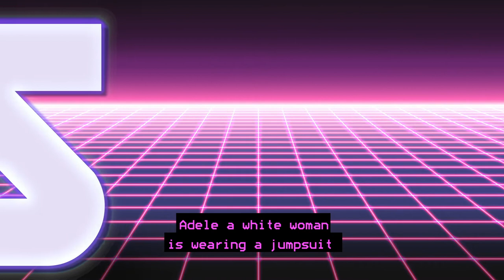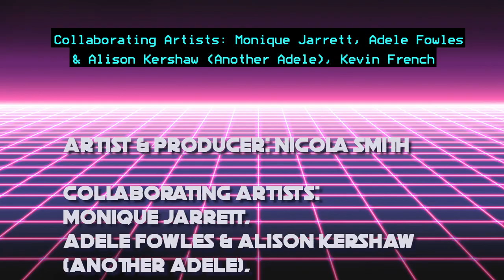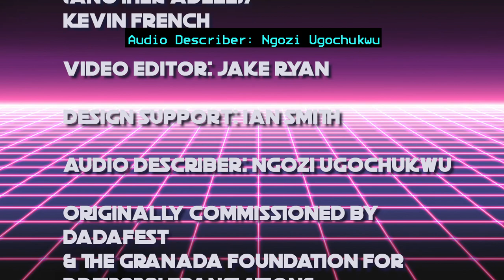CHAIR DANCING Fitness TAKE 2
The Manchester Open Exhibition and Film Screening, HOME, 2022. Translations, International online festival of digital works, DadaFest, 2020.

Collaborative performance and film originally commissioned by DadaFest, Unlimited, The Granada Foundation directed by Nicola Smith and edited by Jake Ryan. Inspired by a series of online videos encouraging people to keep fit whilst dancing in their chair, artist Nicola Smith questions what happens when bodies behave in ways different from perceived norms. Nicola invited Monique Jarrette, Another Adele and Kevin French to create their own Chair Dancing interpretation.

With a combination of visible and invisible disabilities, these artists and performers reinterpret Chair Dancing, challenging perceptions that everyone should move and look the same way, revealing how each individual’s social reality causes them to move in their own unique ways, directing their own bodies in space.

Grab your plates and enjoy the show.